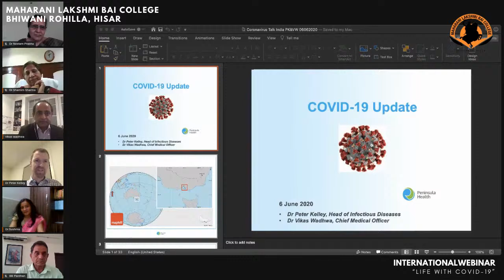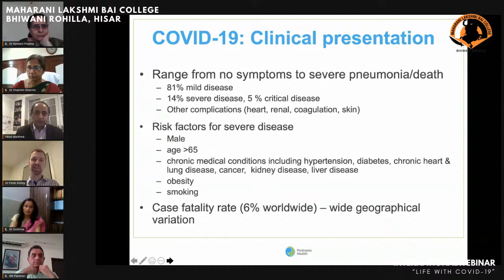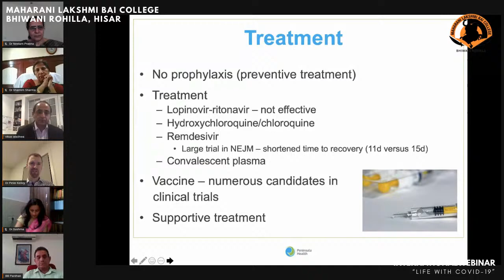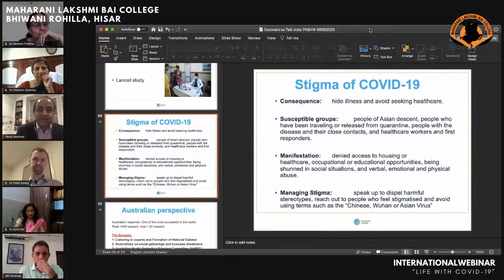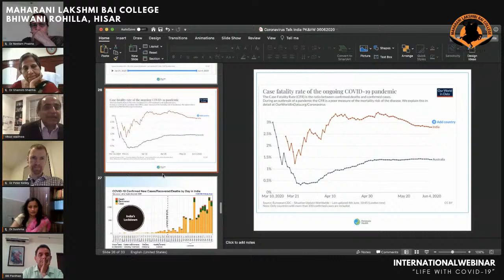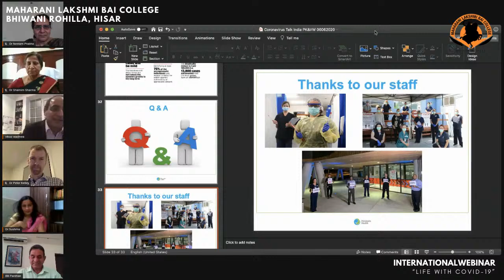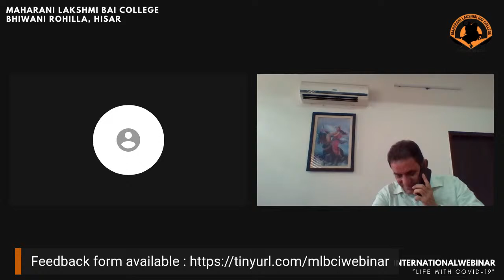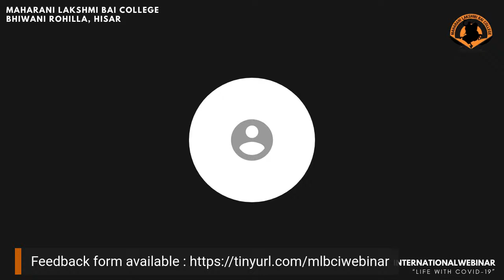International Webinar on "Life With Covid-19" on 6th June 2020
Join us for International Webinar on "Life With COVID-19" on 6th June 2020 from 01:00 PM to 2:30 PM is organized by Maharani Lakshmi Bai College, Bhiwani Rohilla, Hisar. Dr. Peter Kelley, Head of Infectious Diseases at Pennisula Health, Melbourne, Australia and Dr. Vikas Wadhwa, Chief Medical Officer, Peninsula Health, Melbourne, Australia will be the main speakers. Registration for the webinar is opened now